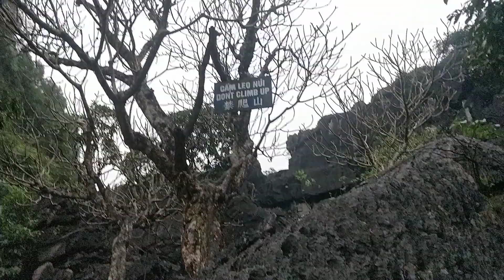VIETNAM BICH DONG PAGODA